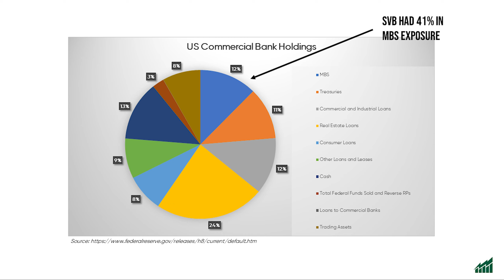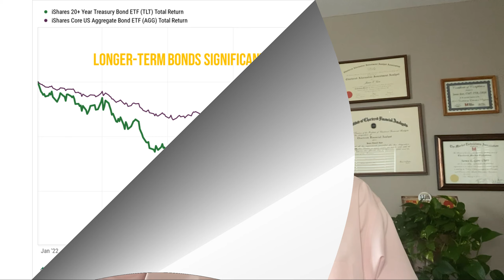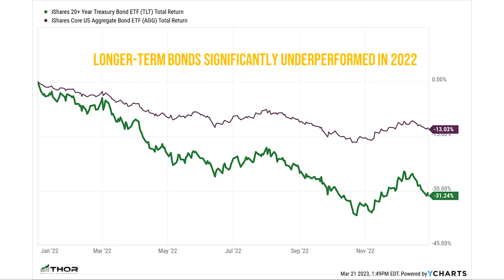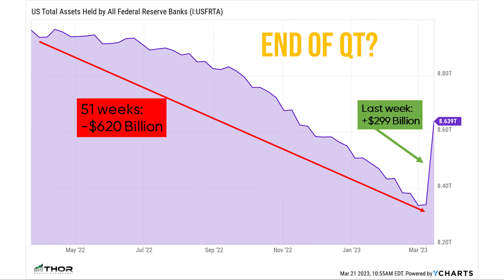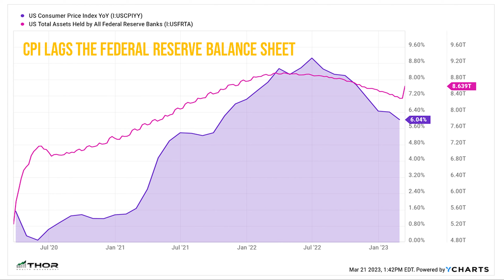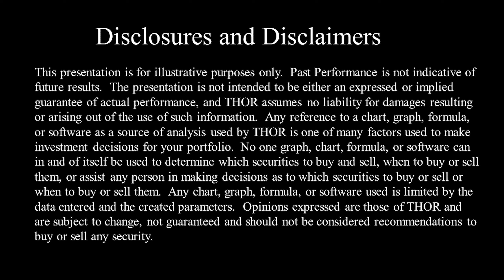SVB & Future Inflation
Silicon Valley Bank’s (SVB) failure was primarily caused by investing in longer-term securities at a time of rising interest rates. Because of the failure, the Federal Reserve’s balance sheet rose by $299 billion last week. If this trend continues at the Federal Reserve, this is bad news for inflation.

0:00 Intro
0:14 US Commercial Bank Holdings
130 Long term bonds (TLT) significantly underperformed the overall bond market (AGG).
2:41 Recent Changes in the Total Assets Held by The Federal Reserve
3:31 Comparing CPI and Fed Balance Sheet Assets
4:53 Conclusion

► Find more content and insights on investments and wealth management

▬ About SVB  ▬▬▬▬▬▬▬▬▬▬

According to wikipedia: Silicon Valley Bank (SVB) was a state-chartered commercial bank headquartered in Santa Clara, California. It operated branches in California and Massachusetts and was the largest bank by deposits in Silicon Valley. The bank was part of SVB Financial Group, a publicly traded bank holding company that had offices in 13 other U.S. states and over a dozen international jurisdictions.

SVB was a leading financial institution that catered to almost half of all venture-backed tech startups. However, due to a series of central bank-endorsed interest rate hikes in the face of global inflation, there was a run on its deposits, which ultimately led to its failure on March 10, 2023. In response, the California Department of Financial Protection and Innovation (DFPI), which was its regulator, seized the bank and placed it into the receivership under the Federal Deposit Insurance Corporation (FDIC). This marked the second-largest bank failure in U.S. history.

On March 12, 2023, a joint statement was issued by Secretary of the Treasury Janet Yellen, Federal Reserve Chairman Jerome Powell, and FDIC Chairman Martin Gruenberg, stating that all depositors at SVB would be fully protected and would have access to both insured and uninsured deposits starting the following Monday, March 13. The FDIC then established a newly-created successor called Silicon Valley Bridge Bank, N.A., which operated as a bridge bank and assumed ongoing business. Source

▬ About THOR Wealth Management  ▬▬▬▬▬▬▬▬▬▬

THOR Wealth Management is a registered investment advisor based in Cincinnati, Ohio. We aim to be a financial one-stop shop for emerging wealth families. Our mission is to be a trusted advisor to you and your family by assisting with all of your financial and key life decisions, and helping to build and preserve your wealth.

At THOR, we are here to support you for life with a full spectrum of services including, Investment Management, Financial Planning, Retirement Planning, Estate Planning, Tax Planning and Business Advisory.

We are committed to providing a personal, hands-on approach to all your needs.  Because we focus on building personal relationships, we are able to tailor your portfolio and make any needed adjustments as your needs and goals change throughout your life.